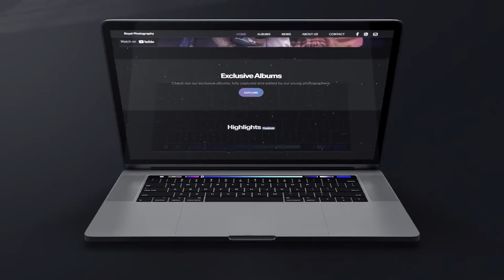Experience the artistry of Royal College Photographic Society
In this Website Promoting Video for Royal College Photographic Society, you'll experience the artistry of the RCPS photographers.

From capturing natural beauty to capturing the essence of human emotions, these talented photographers have a knack for creating beautiful photographs. Watch this Website Promoting Video and see for yourself how RCPS photography can enhance your online presence.
Website Promoting Video_013_(Royal College Photographic Society)